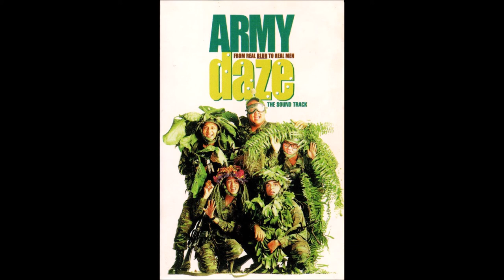Kopi-Kat Klan - Why U So Like Dat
Track 1 off the Army Daze soundtrack, released in 1996. This is one of four exclusive tracks for the compilation. The remaining eight tracks are also included in the Dazed and Confused compilation, which I've uploaded on this channel.